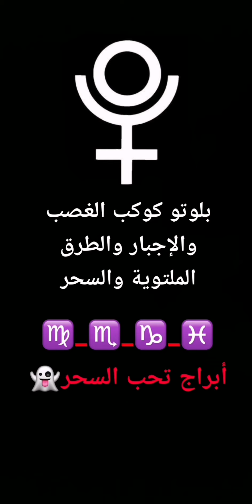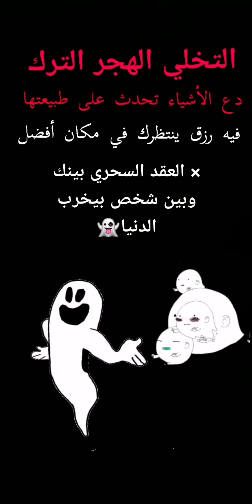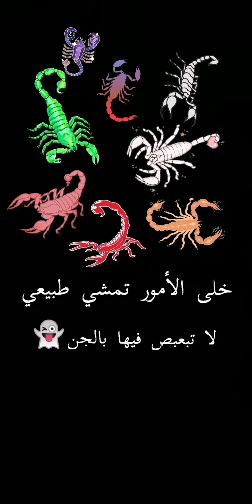الخوف من الفقد وجلب الحبيب استخدام السحر لارجاع الحبيب